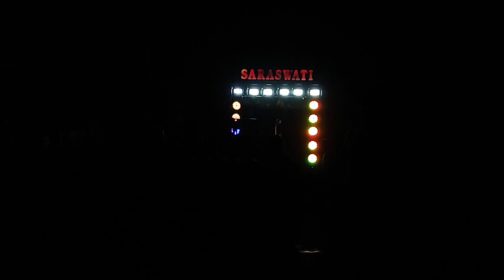Kendrapada Toka song ll Saraswati musical Berhampur ll JuMpiNG cRoWD,, PuMpInG MuSiC🔥ll ENJOY MUSIC